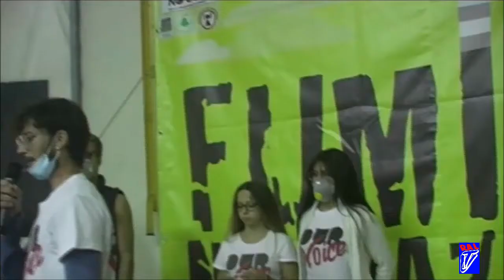GUBBIO NO CSS A TORRE DEI CALZOLARI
GUBBIO I COMITATI NO CSS A TORRE DEI CALZOLARI